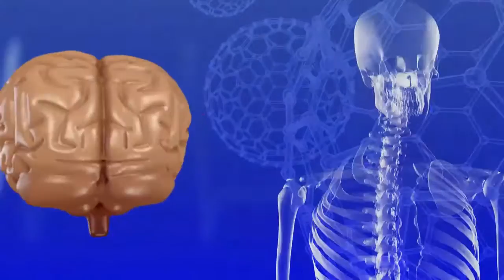EN PRIMERO SALUD HABLAMOS SOBRE LA RESILIENCIA